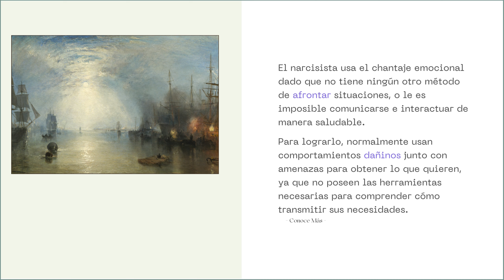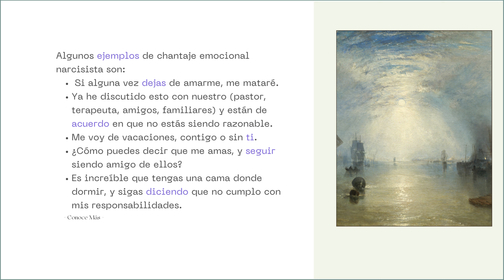¡El chantaje emocional por parte de un NARCISISTA!